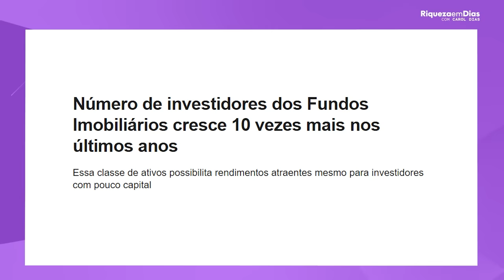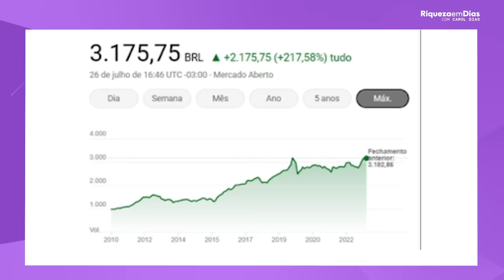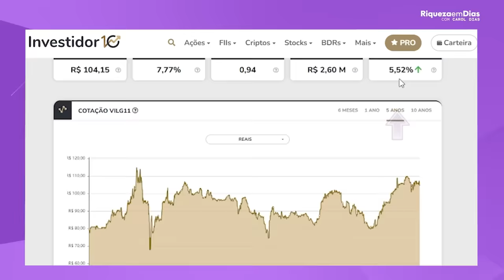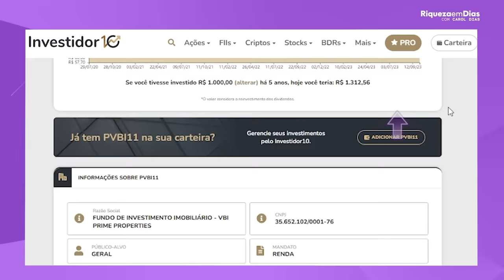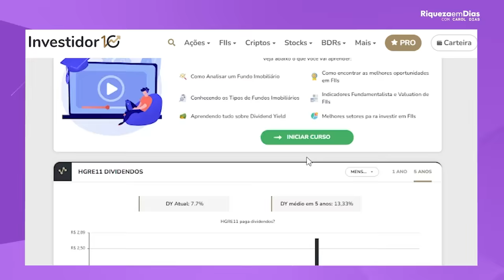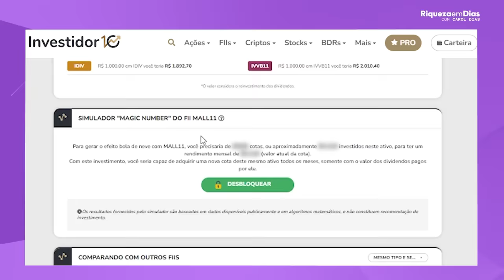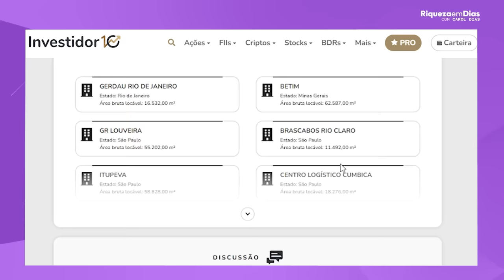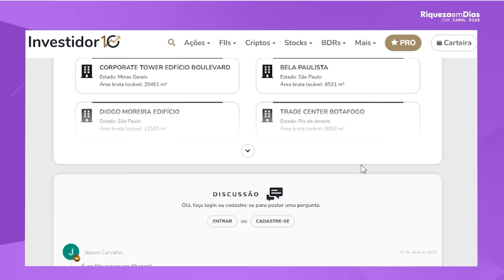6 TOP FUNDOS IMOBILIÁRIOS PARA VIVER DE RENDA!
6 TOP FUNDOS IMOBILIÁRIOS PARA VIVER DE RENDA!

Olá, investidores! No vídeo de hoje, vou falar sobre  fundos imobiliários que podem ser uma ótima opção para quem deseja investir em fundos imobiliários.
Vou apresentar cada um dos fundos e discutir seus fundamentos, desempenho histórico, perspectivas de mercado.
Além disso, vou abordar alguns dos principais aspectos a serem considerados na hora de escolher um fundo imobiliário para investir, como a diversificação da carteira, o perfil do investidor e o objetivo de longo prazo.

Conteúdo do vídeo:

00:00 Top 6 Fundos Imobiliários para você viver de renda
01:44 Noticia
02:44 Gráfico
04:20 O que é P/VP?
05:20 Não compare RENDA FIXA com FUNDOS IMOBILIÁRIOS
05:44 Vale a pena começar com pouco dinheiro?
06:30 Planilha GRATUITA
07:09 1º Fundo Imobiliário VILG11
08:48 2º Fundo Imobiliário PVBI11
10:03 3º Fundo Imobiliário HGRE11
11:22 4º Fundo Imobiliário MALL11
12:52 5º Fundo Imobiliário HGLG11
14:25 6º Fundo Imobiliário KNRI11